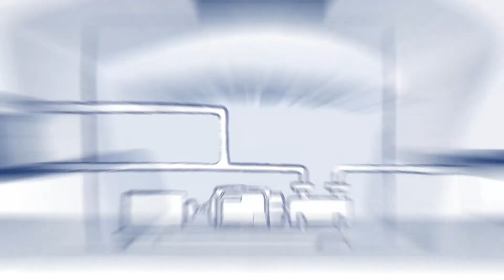Komplexer Sachverhalt, einfach erklärt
Im Rahmen eines großen Kundenevents plante Voith sein Planetengetriebe "Vorecon" in einem Film zu veranschaulichen. Der Fokus lag hierbei nicht auf den technischen Details, sondern vielmehr darin, die Vorteile beim Einsatz des Vorecons, speziell auf FPSO-Schiffen im Offshore, zu präsentieren.

Um den Sachverhalt möglichst einfach und in seinem Ganzen zu transportieren, entschied man sich für eine etwas abstraktere 2D-Animation. Die nötige Dynamik wird dem Film durch Musik, Geräusche und einem Sprecher verliehen. Der Film stieß beim Publikum und vor allem auch bei Nicht-Fachleuten auf Begeisterung und der komplexe Sachverhalt wurde verstanden.